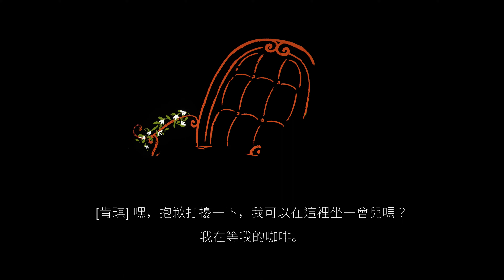《心象模型.》[繁中] #2.1_模型。PC Maquette『マケット』◆糖吵栗子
🌞■類型: 解謎, 第一人稱, 冒險, 探索, 3D, 視覺.
★解謎/視覺★相較於類似題材的"超閾限空間",融入愛情故事的回憶描述,強化了代入感.現實環境與兩個猶如平行存在的大小世界,彼此無縫連結且相互連動.進入似小人國,踏出像巨人村.初期對於跨越物理現象之近乎魔法的世界觀,感到迷惑無助.扭曲的時空裡依然保有令人激賞的美術設計,而人聲音樂更是錦上添花.腦筋需要急轉彎的謎題,隱喻世間難解的事物.映入眼簾的錯覺圖之加總影像讓眼見不足為憑.